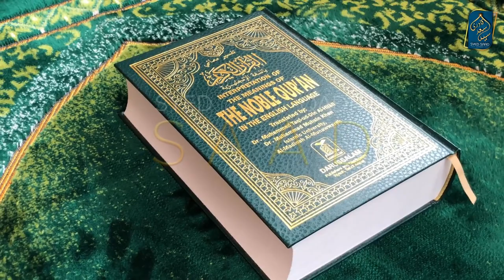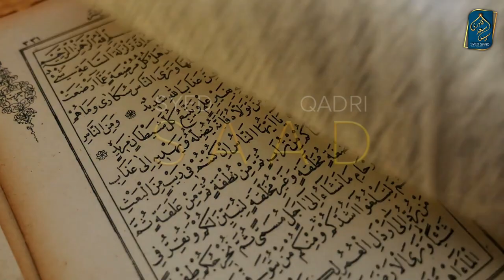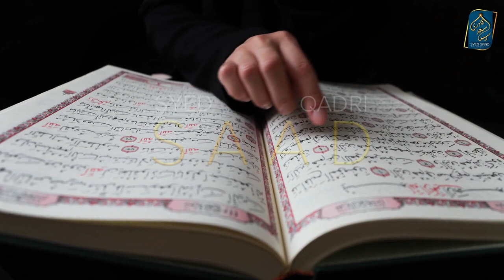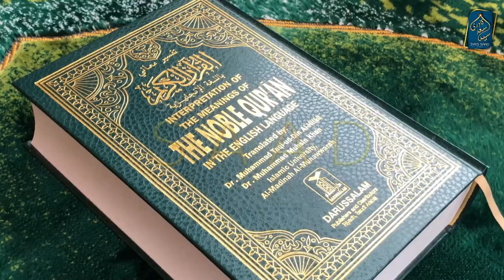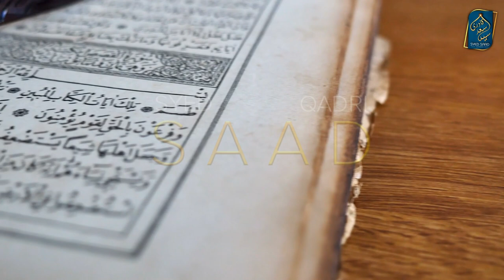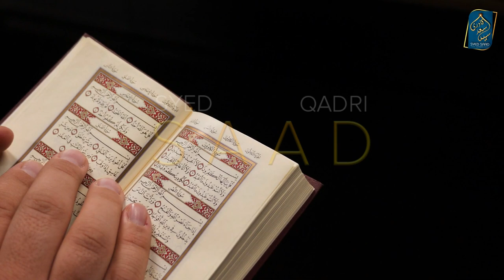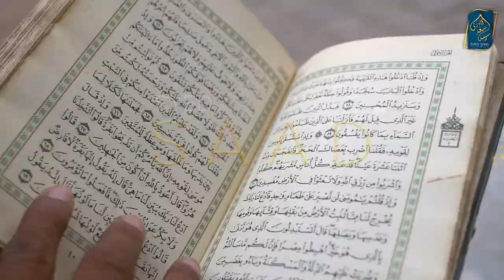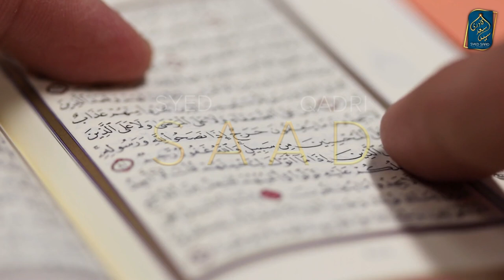Lafz Maghdoub ke Tarjuma mein Syed Maududi ki Galti | Surah Fatiha Tafseer Part 48